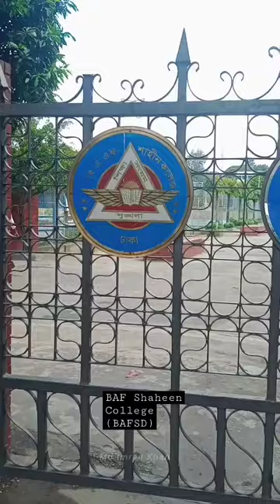BAF Shaheen College Dhaka